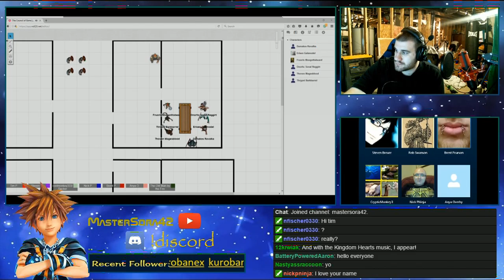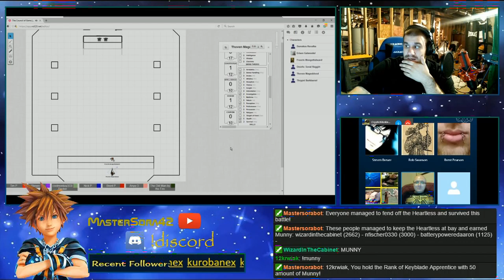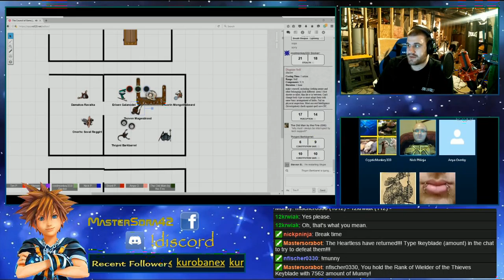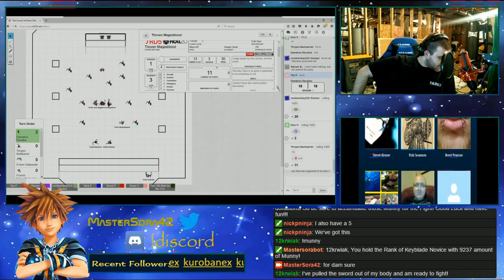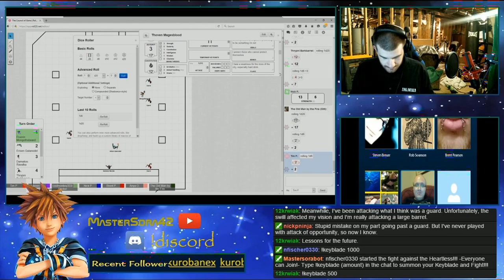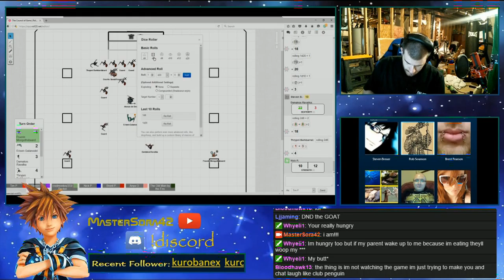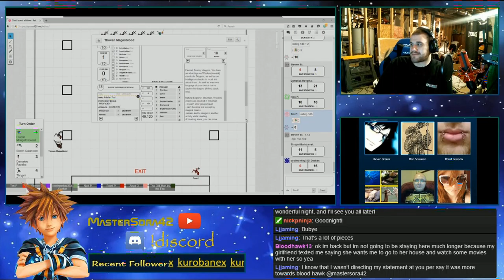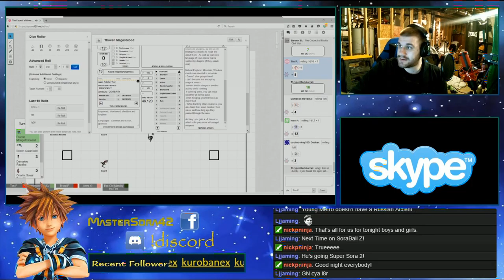Council of Misfits Chapter 2 Lord Taborn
Second Chapter In the Council of Misfits!  for any updates!